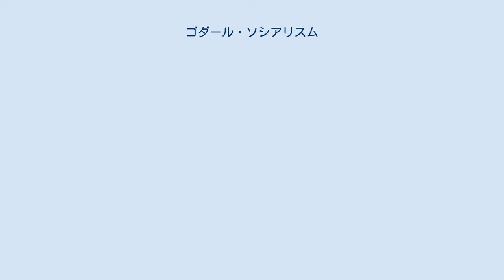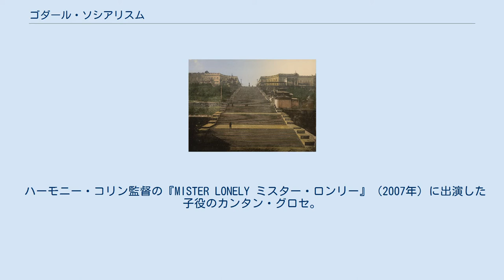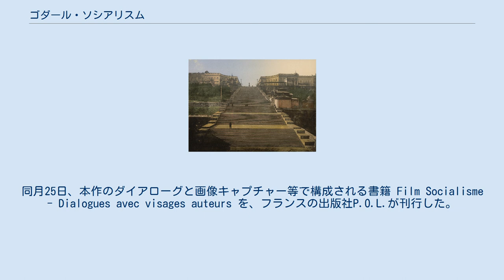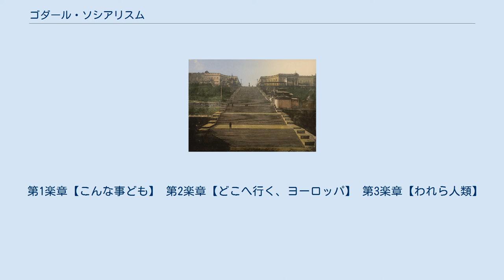ゴダール・ソシアリスム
『ゴダール・ソシアリスム』（原題: Film socialisme、英題: Socialism）は、2009年（平成21年）製作、2010年（平成22年）公開、ジャン＝リュック・ゴダール監督によるフランス・スイス合作の長篇劇映画である。
 2004年（平成16年）の長篇劇映画『アワーミュージック』以来のゴダールの長篇映画であるようにうけとめられている。
 しかしフランスの製作会社ワイルド・バンチによる本作の公式サイトには、当初、ゴダールのほか、スイスの映画作家ファブリス・アラーニョ、フランスで活動する映画作家ポール・グリヴァス、ジャーナリストのルーマ・サンバー、ペリフェリア社長で映画監督のアンヌ＝マリー・ミエヴィル、撮影監督ピエール・バンジェリ、製作主任ジャン＝ポール・バタジアといった人物の名が、「ディレクター」として挙げられた。
 カンヌ国際映画祭エントリーのアナウンス後、これらの固有名詞はゴダールとは別に、クレジット欄に引き続き「ディレクター」として挙げられている。
主人公たちは、真実のあるいは虚偽の神話的土地である、エジプト、パレスチナ、オデッサ、ヘラス（ギリシア）、ナポリ、バルセロナの6か所を訪れる。
アメリカの女性歌手・パティ・スミス、フランスの哲学者・アラン・バディウの出演がアナウンスされており、公式にリリースされているスチル写真にも写りこんでいる。
 出演はほかに、『ニノの空』等のフランス人女優のエリザベート・ヴィタリ。
 アフリカ系フランス人女優のナデージュ・ボーソン＝ディアーニュとオドレ・エストルーゴ監督の長篇劇映画『ルガルデ・モア』（2006年）に出演したアフリカ系フランス人の舞台女優アイ・アイダラ。
 テレビアニメーション『シティーハンター』フランス語版やロバート・デ・ニーロの吹替声優として知られるヴェテラン俳優のモーリス・サルファティ。
 『マリー・アントワネット』（2006年）等への出演で俳優として知られるスイスの舞台美術家・ジャン＝マルク・ステーレ。
 ハーモニー・コリン監督の『MISTER LONELY ミスター・ロンリー』（2007年）に出演した子役のカンタン・グロセ。
 オムニバス映画『パリ、ジュテーム』（2006年）のコーエン兄弟篇に出演した子役のギュリヴェール・エック。
 『灯台守の恋』（2004年）等の脚本家としても知られる即興演劇の俳優・クリスチャン・シニジェ。
 パレスチナの歴史学者でパリを拠点にする平和活動家のエリアス・サンバー。
 サンバーがフランス語訳したマフムード・ダルウィーシュの詩をミュージカルにしたレバノン出身の歌手・演出家のドミニク・ドヴァル。
 フランスの経済学者のベルナール・マリス、パリ政治学院教授でテレビ番組『セー・ダン・レール』への出演で知られる政治学者のドミニク・レニエ。
 パティ・スミス・グループのギタリストのレニー・ケイ。
 ロサンゼルスオリンピック（1984年）で銅メダルを獲得した元テニス選手で現在小説家のカトリーヌ・タンヴィエ。
 ブランパンのダイヴァーウォッチ「フィフティ ファゾムス」の開発で知られ、「フランスのジェームズ・ボンド」と呼ばれた元フランス海軍軍人のロベール・マルビエら多彩な面々が公式サイトでアナウンスされている。
 そのほかにも、「勝手にしやがれ」の大プロデューサー、ジョルジュ・ド・ボールガールの孫娘アガタ・クーチュールが初出演。
全編を通じてカギを握る少女アリッサを演じる。
 また、ジャン＝ポール・バタジアの娘のマリーヌ・バタジアも出演しており、第２楽章のマルタン一家の長女を演じている。
 ウェブサイト Film de Cult 上で2010年1月20日の公開がアナウンスされていたが実際には公開されておらず 、同年5月12日 - 同月23日にフランスのカンヌで開かれた第63回カンヌ国際映画祭のある視点部門にエントリーされ、ワールドプレミア上映が行なった。
 同時に仏語タイトルが Film Socialisme, 英語タイトルが Film Socialism に改められた。
 フランスでの劇場公開は同年5月19日である。
 フランス国内では、公開に先行し、同年同月17日 - 18日、Filmo TVにおいて、同国内に住所を持つユーザに対し、7ユーロでインターネット上でビデオオンデマンド公開を行なった。
同月25日、本作...